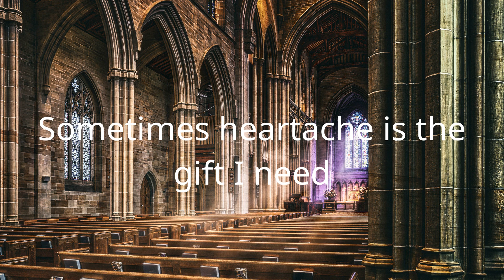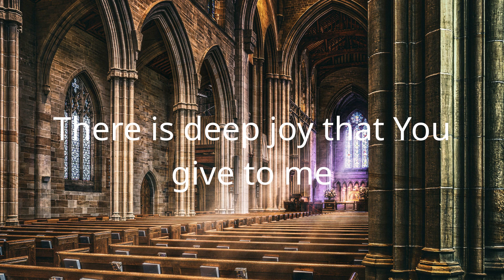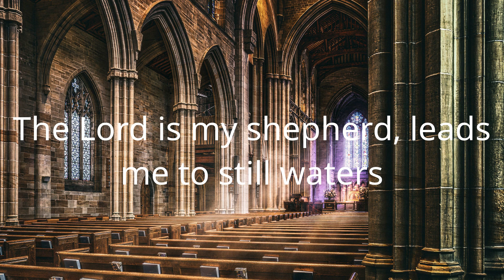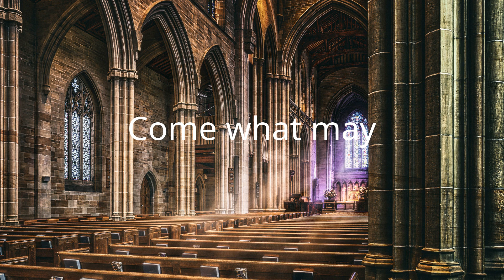We Are Messengers - Come What May (Lyric Video)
Lyrics/Lyric Video for We Are Messengers - Come What May by Hymns Of Light

Lyrics:
Sometimes sorrow is the door to peace
Sometimes heartache is the gift I need
You're faithful, faithful
In all things
In every high, in every low
On mountain tops, down broken roads
You're still my rock, my hope remains
I'll rest in the arms of Jesus
There is deep joy that You give to me
Where hurt meets the healing is a Holy thing
I see goodness, Your goodness
In all things, yeah
The Lord is my shepherd, leads me to still waters
And He restores my soul (and He restores my soul)
He makes me lie down in green pastures (yes, He does, yes, He does)
And He restores my soul